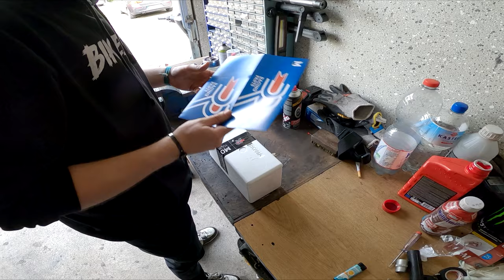Neuer 70ccm Zylinder Für die 100€ Booster ! / Yamaha Booster Projekt / DR Evo 70ccm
Fuhrpark:
KXD 612k 125cc

Wohnort: Bergheim